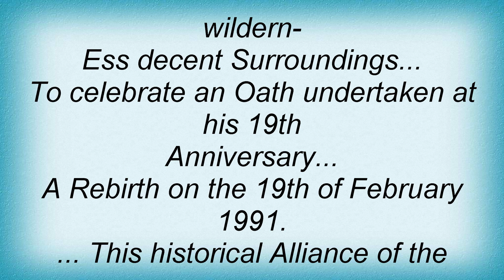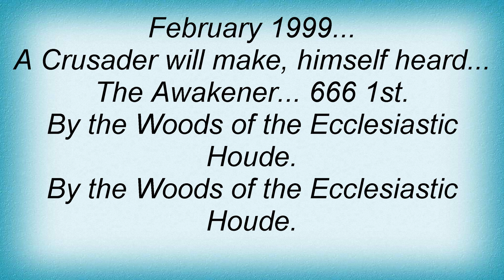Kataklysm - The Awakener Lyrics